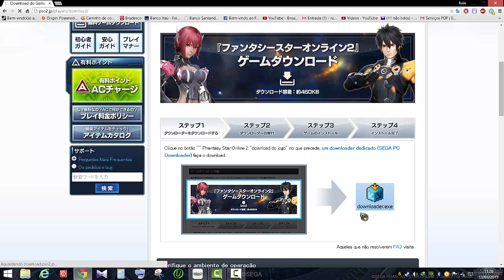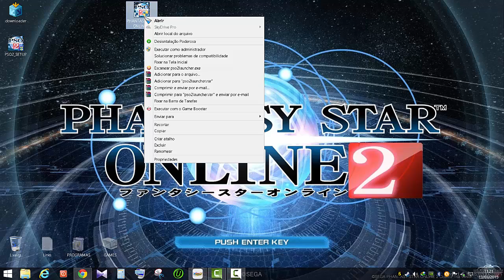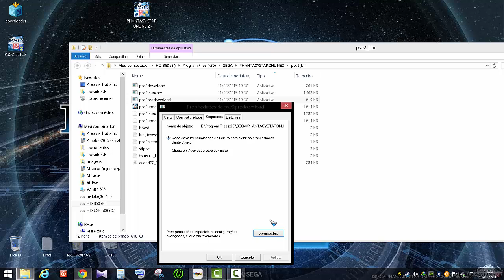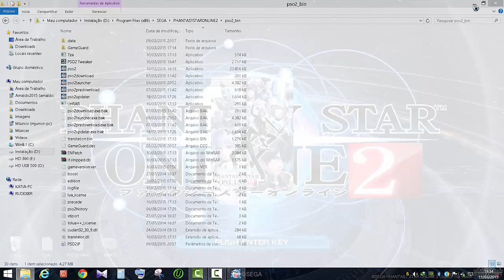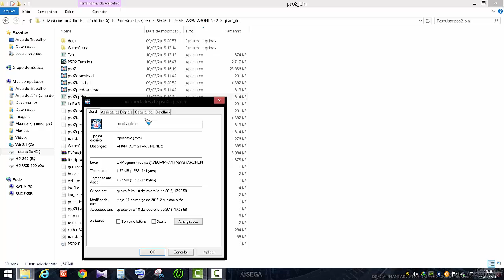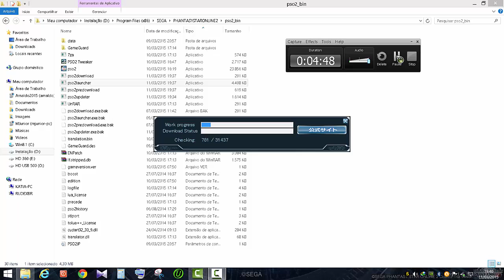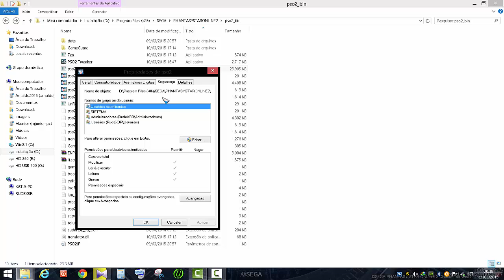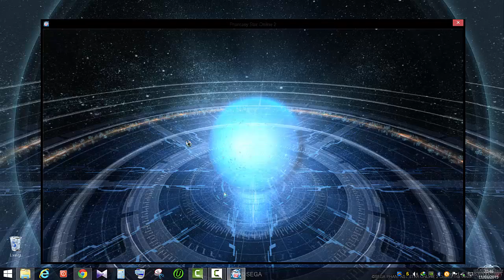Como Baixar e Instalar Phantasy Star online 2 PT-BR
Site Oficial